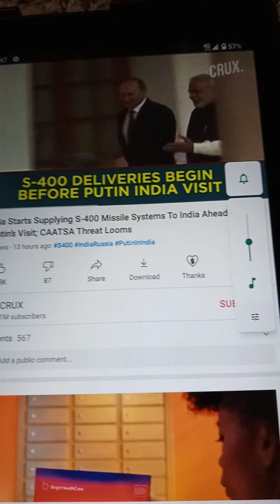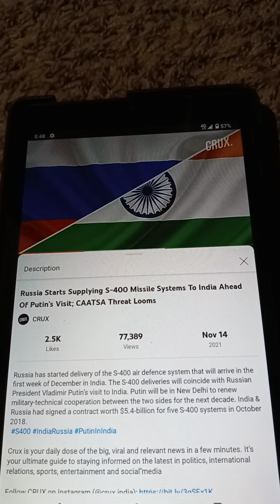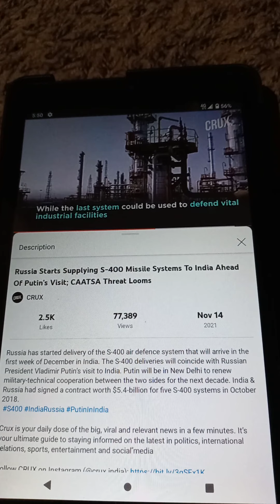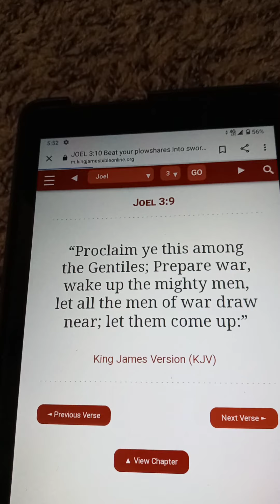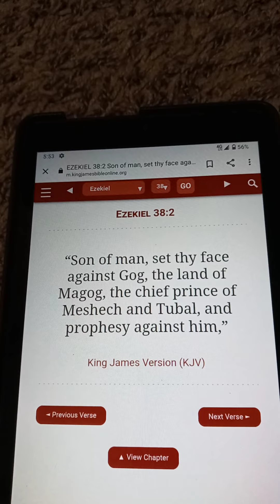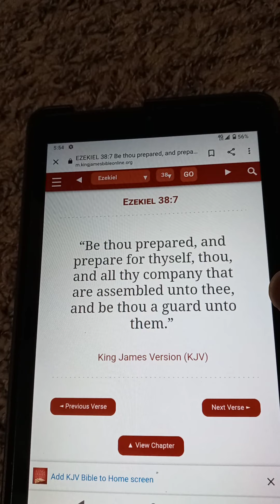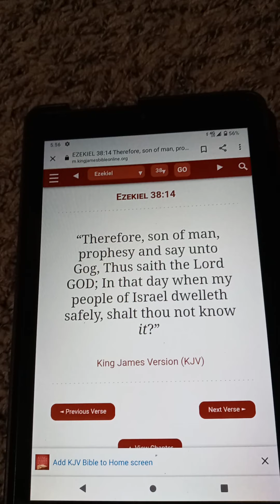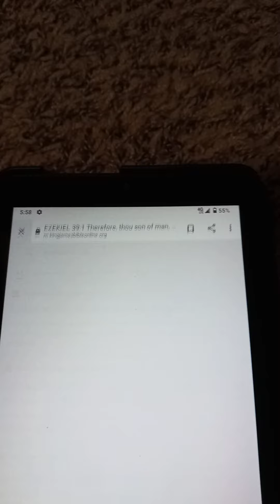Russia Delivers S-400 Missiles To India. A Contract 5.4 Billion Made in October 2018.